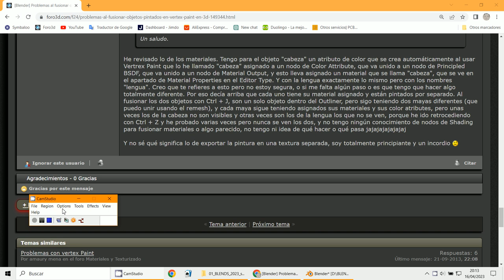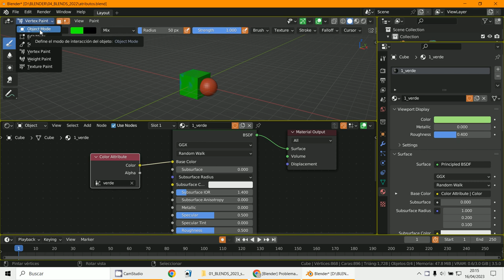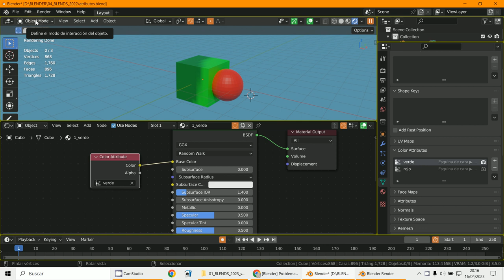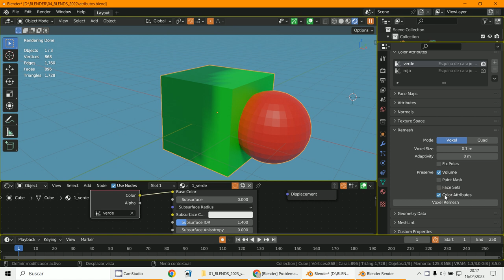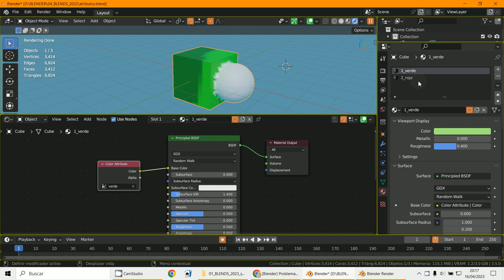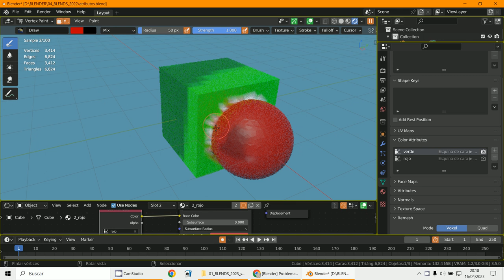Unir Atributos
3D Blender 3.5
Prueba de unir Atributos de color